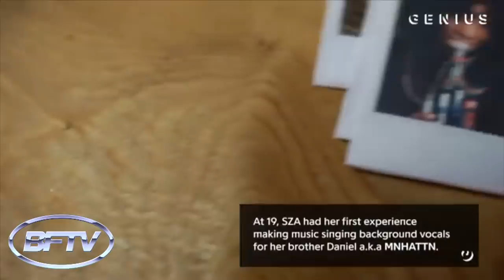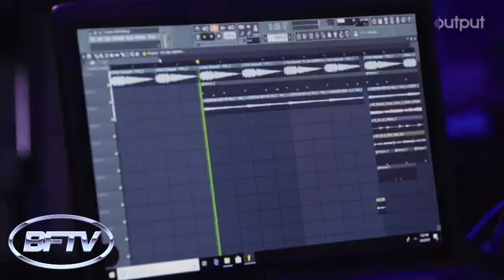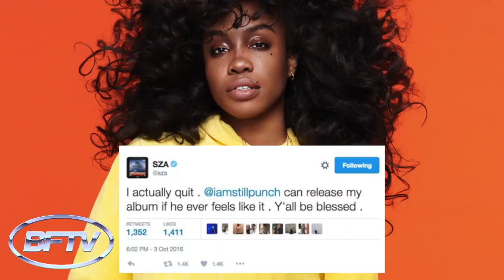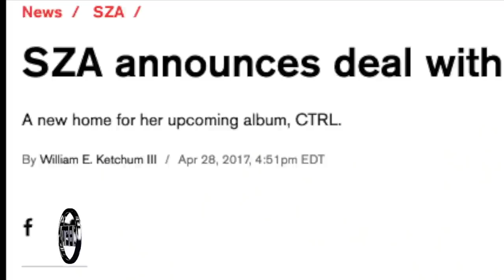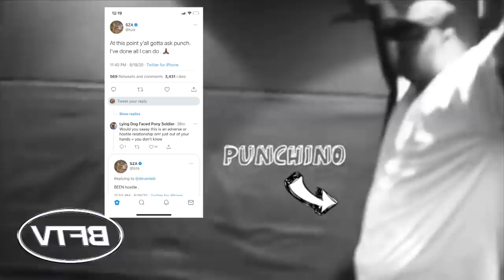Career Evolution: SZA's Rise to Fame----Where is Her Sophomore Album?